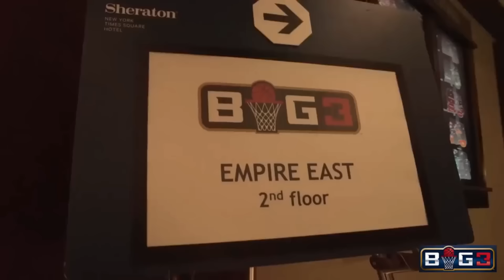The BIG3 Trailer and behind the scene (2017) ft. Allen Iverson, Kenyon Martin, Rashard Lewis etc.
more NBA retired star will be joining soon!

The official channel link!